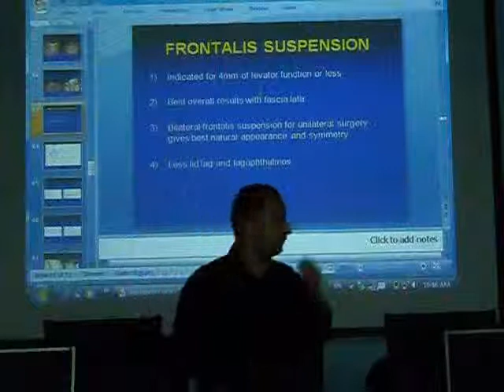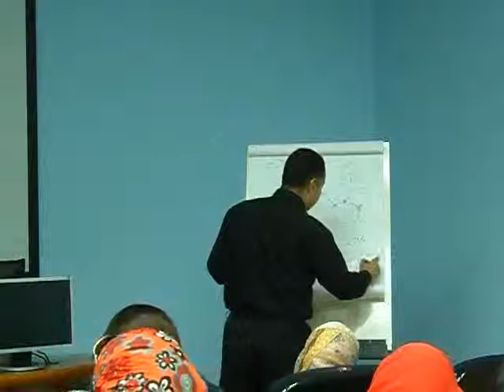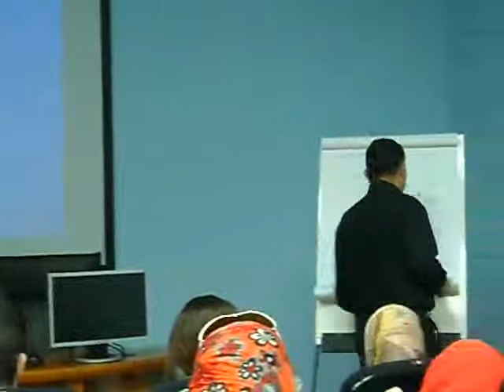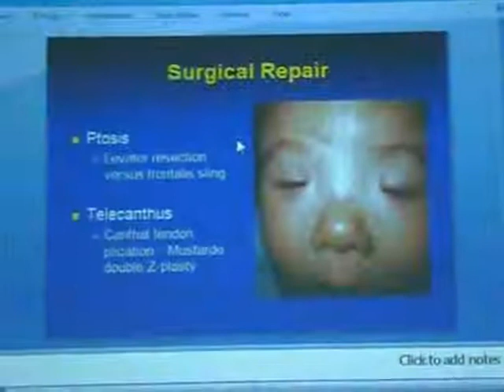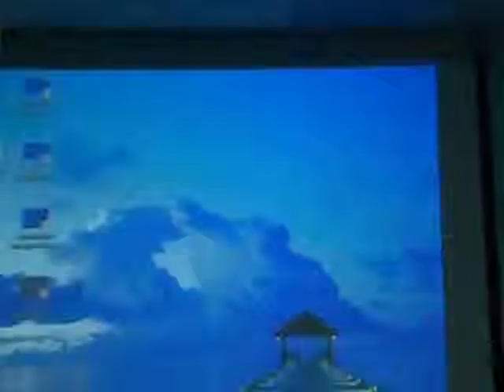pediatric ptosis 4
Prof Dr. Esam Altokhy
Lecture from Egyptian Fellowship Program training course
was at 2-6-2013